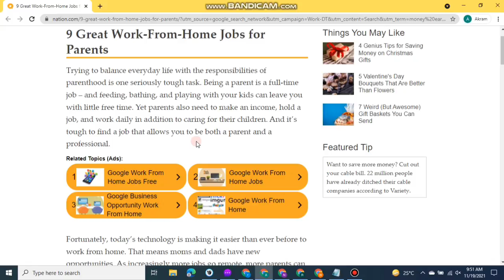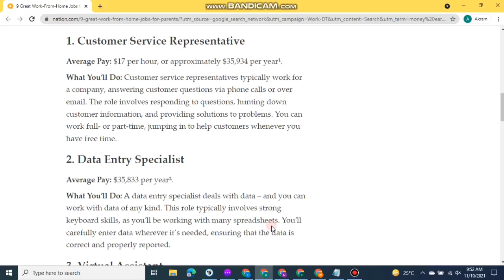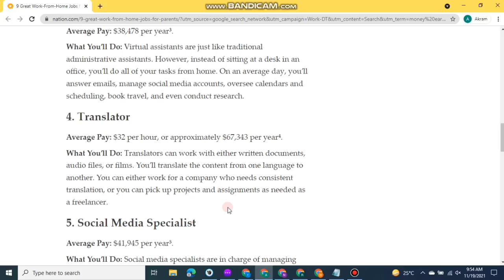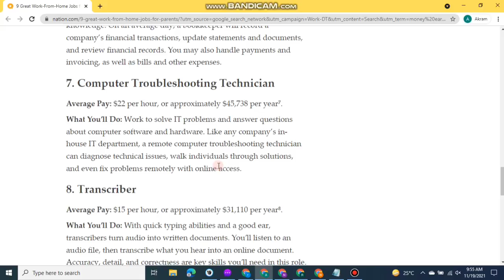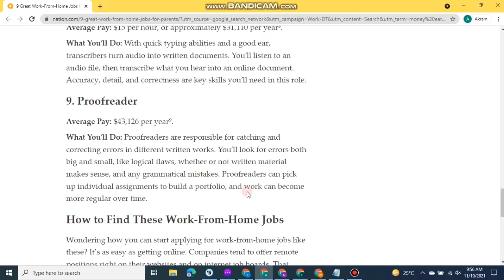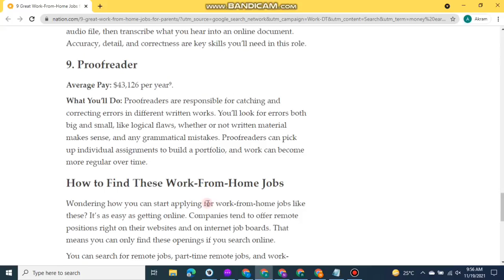Work From Home upto $15 per Hour | Work From Home Jobs | Earn Money Online | Smart Support Online